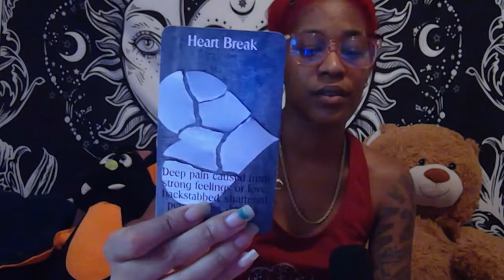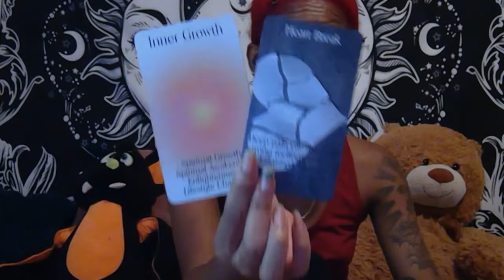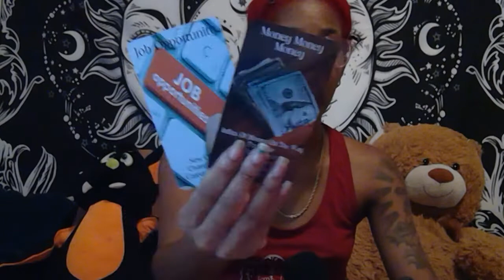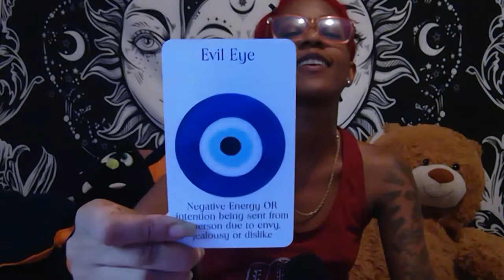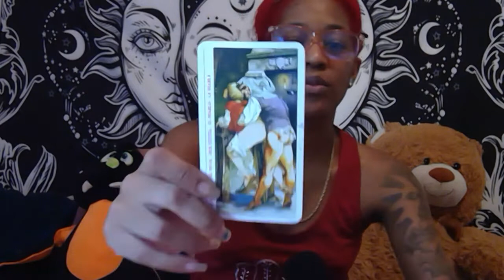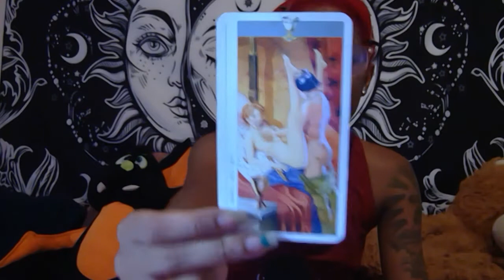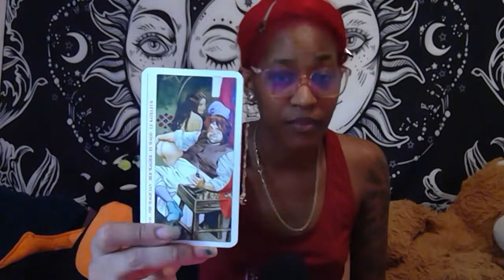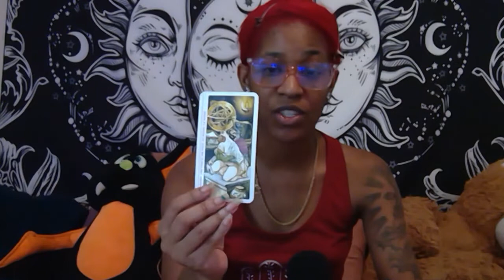Sex Talk Saturday collective What Can You 🫵🏽 Expect + Sexual Energy Towards You/ Around You❤️‍🔥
Welcome to the Tarot hive🐝🔮

This is a totally judgment free zone! I feel we are all connected as one, and a soul tribe. Innergetically connected👁 Here we push love and divinity while also embracing shadow side and the streets. I.e., disrespect will get you checked, and I equally educate in nike forces and Vaseline.. aka I will take it there. Respect and love me? And I will respect and love you. I pray we grow as one in peace and love while following our life’s mission. You pray to whomever you pray to, as long as you don’t force it upon anyone else or chastise another’s. Agreed? Cool. Welcome❤️🥂
ps. We do have a smoking section for my stoners🍃

Sagittarius sun/mercury
Leo moon
Aquarius rising/Venus/mars

Alabama native.
I write short stories, poems and music.
God chose me👁 forever humble.

Did this resonate & you wish to support?

I also offer longer durations, and different services like past life, ancestoral reads, inner child & more. Check out my twitter account, and look for my pinned tweet for different services. PLEASE READ THOROUGHLY.
Looking to book? Check out the website💋